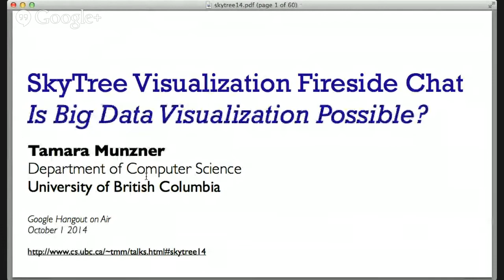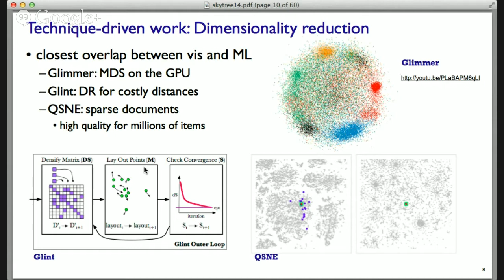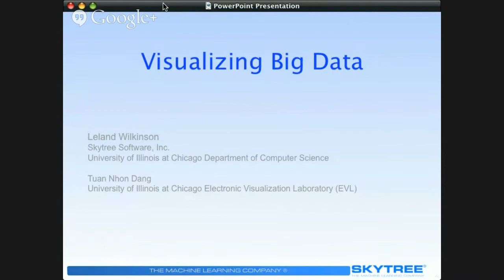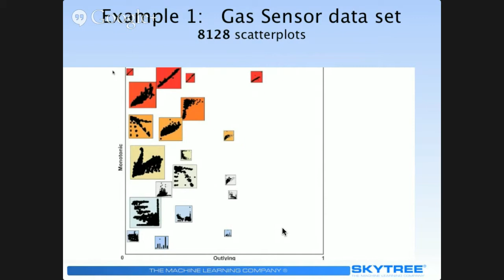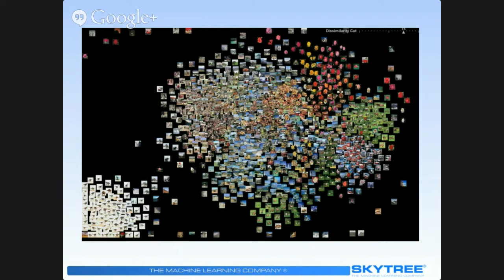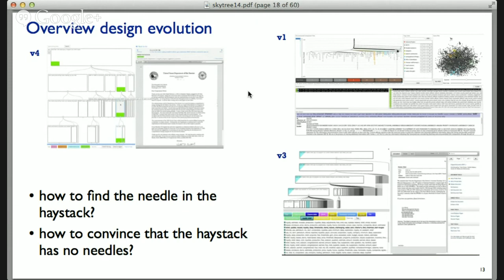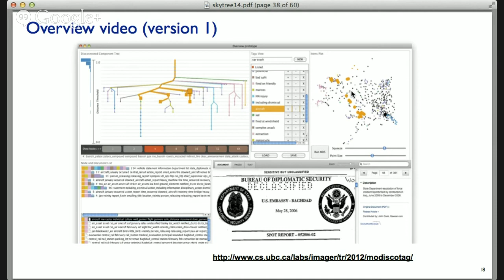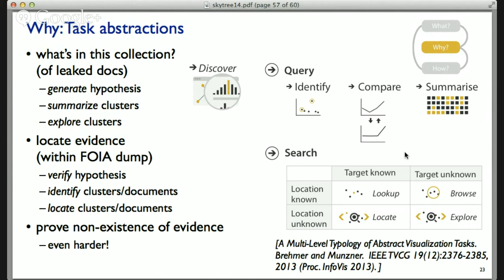Visualization Fireside Chat VisFireside: Is Big Data Visualization Possible?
Join thought leaders in Visualization as they discuss whether Big Data Visualization is possible.

Big Data is meaningless without analytics, making Big Data Analytics THE strategic tool for leveraging all of an organization’s data assets. However, Big Data Analytics is just the tip of the iceberg. Without the right framework, this massive amount of data can be impossible to interpret. Visualization allows us to make sense of this data and identify relationships and patterns much easier seen with graphics.

Some argue that Big Data Visualization is not possible, citing the “needle-in-a-haystack” problem of not being able to detect anomalies in such large data sets. Join us in the Visualization Fireside Chat hosted by Skytree as leading Visualization experts discuss whether Big Data Visualization can be accomplished.